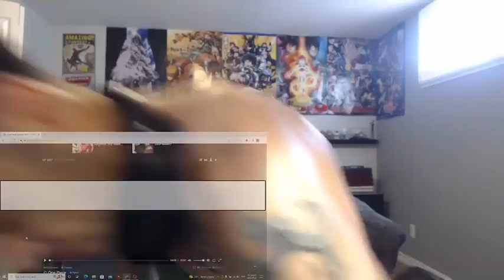One Piece Episode 1027 REACTION!!!!! OOOOMMGGGGG!!!!